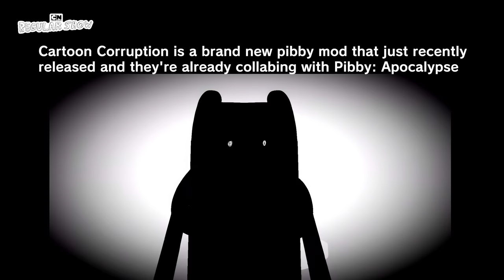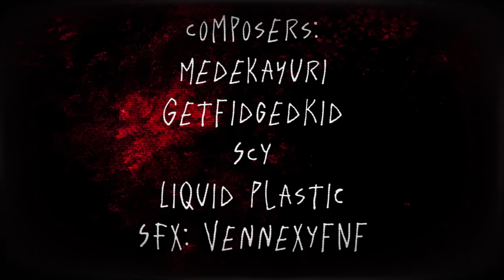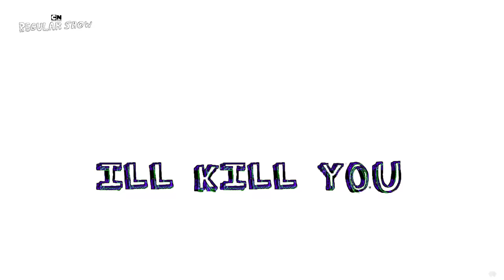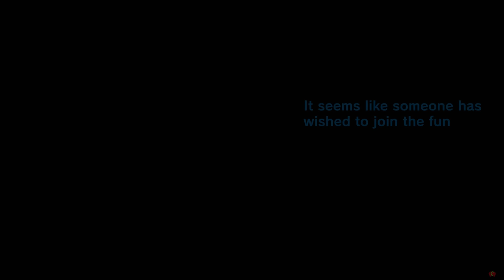Friday Night Funkin' Cartoon Corruption DEMO | VS Mordecai & Rigby (Come Learn With Pibby x FNF Mod)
Friday Night Funkin' VS Cartoon Corruption DEMO (Mordecai & Rigby) for the PC in 2160p Ultra HD. This time Pibby and BF return to the world of Cartoon Network and fight the Corrupted Glitch yet again. Cartoon Corruption Official Twitter

FNF Cartoon Corruption but this time we battle Corrupted Mordecai & Rigby from Regular Show, but that's not all! In the future Mordecai will team up with Corrupted Finn from Pibby: Apocalypse to finish off Boyfriend once and for all. I'm guessing the story here is the same as Jakeneutron where Girlfriend seems to be missing so it's up to BF & Pibby to save GF and the whole cartoon universe.

I'll be playing this FNF X Pibby mod on very hard difficulty and showing off some extras.

Game Note: Corruption is near... cartoon characters go up against FNF. Face off against your favorite cartoon characters! A BRAND NEW PIBBY MOD!! Join boyfriend on an adventure to end the darkness and save the cartoon world! Watch out for the zombie-like characters... they aren't the ones who we used to remember!

All Songs from Friday Night Funkin' VS Pibby: Cartoon Corruption Full Week Demo Mod Timestamp:
00:00 Preview & Message
00:38 Game Over Animation
00:47 Plot
00:57 Title Screen
01:09 Menu
01:15 Week List
01:19 Opening/Credits
01:41 1) In Your Face - Song (VS Corrupted Rigby)
02:25 Dialogue
04:31 2) Eternal Slackers - Song (VS Corrupted Rigby)
05:11 Dialogue
05:52 White Silhouette
06:25 Song Ends (Mordecai joins in)
07:11 Black Silhouette
07:38 Darkness
08:30 Rigby Corrupts Mordecai
09:17 White Silhouette
09:57 WOOOOOOOOOOOOOOW!
10:08 3) Not So Regular - Song (VS Corrupted Mordecai)
10:37 Dialogue
11:16 White Silhouette
12:14 4) Final Punchies - Song (VS Corrupted Mordecai & Rigby vs BF w/ Pibby)
13:03 Dialogue
13:40 Not over yet
14:01 AAAAAAAA!!
14:22 Pibby uses weapon
15:06 Pibby sings
15:33 They Glitch out of control
16:12 Dialogue
16:27 Dialogue
16:51 End & Leak
17:01 Cartoon Corruption x Pibby Apocalypse
17:40 Outro - CommunityGame

Directors for CN Corruption
Requiem Zero - Co-Director, Voice Actor

Dev Team
Greenfris2 - Artist
itzhades - Artist
NandoMations - Artist
Swift Huey - Artist
yoroianimation - Artist
normalNam3 - Artist
Weednose - Composer
King Daniel - Composer
Messy - Composer
Roentgenium - Composer
AwelieMusic - Composer
D.A.G - Chromatic Maker
PotatoBoi - Artist
Axo_Universe - Animator
ADA_Funni - Coder
benjicat08 - Artist